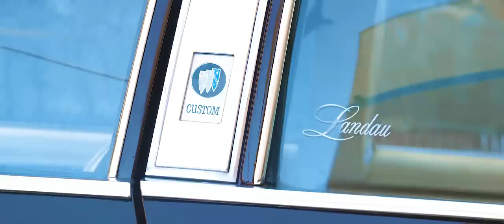Ally Cocaine - Drip (Exclusive Music Video) Dir. Luis Montoya [Thizzler.com]